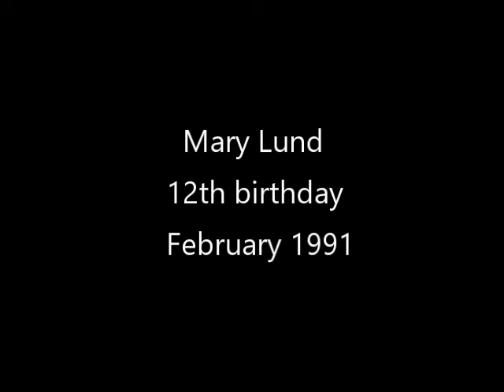Mary Lund 12th birthday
Kohlman Lake house
1991